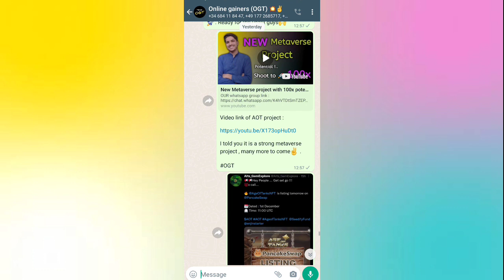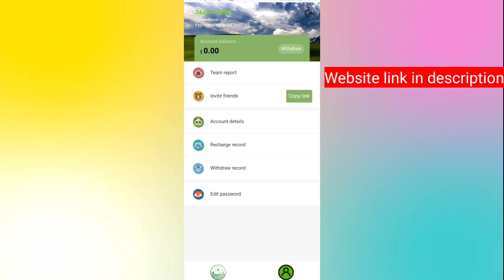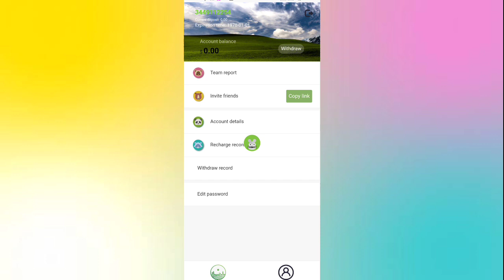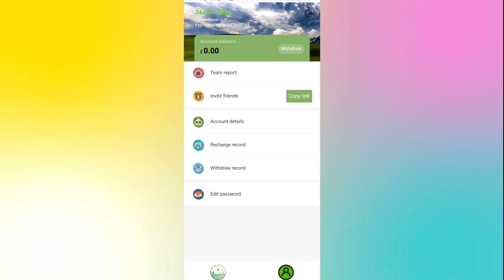New earning Website Happy farm | 5$ bonus on 50$ recharge / 2$ daily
Happy farm earning website.